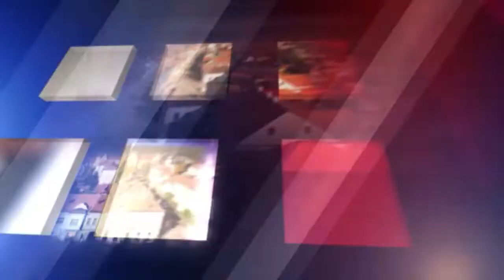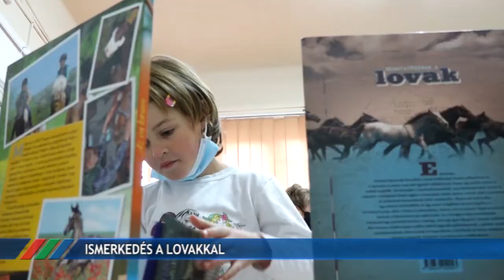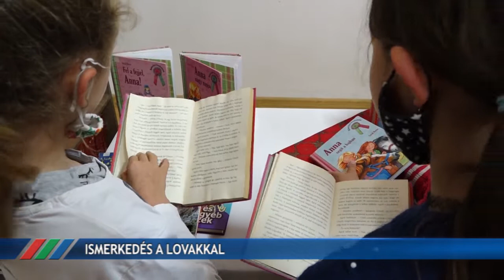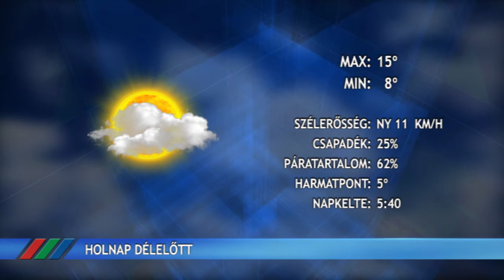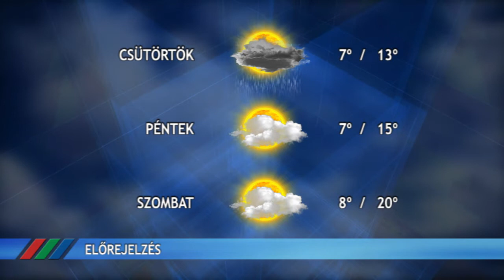Fény Pont 2021. május 18.